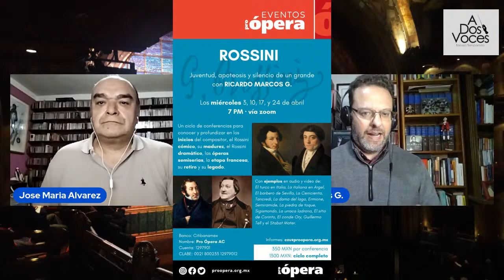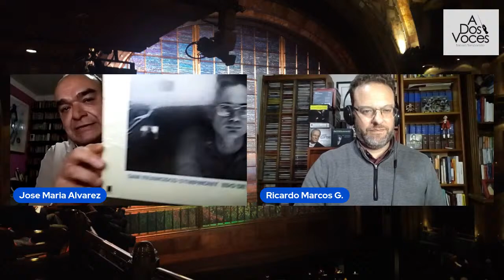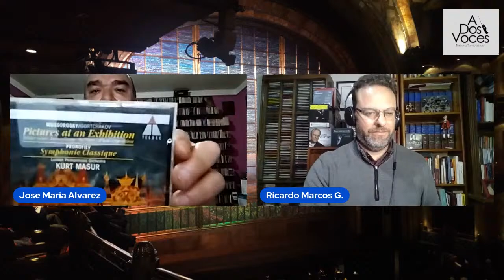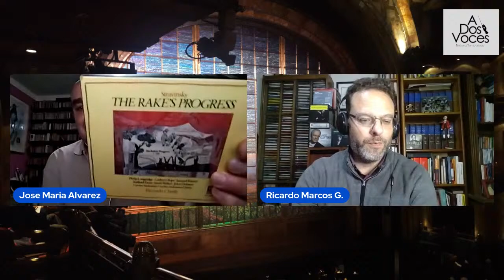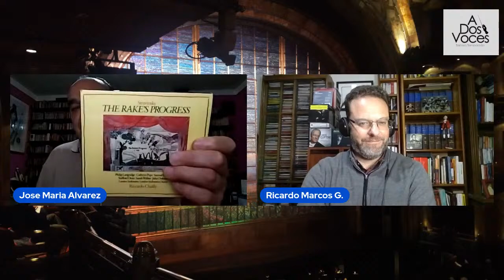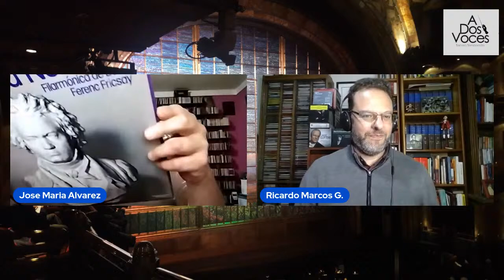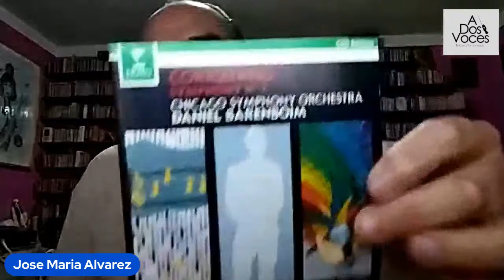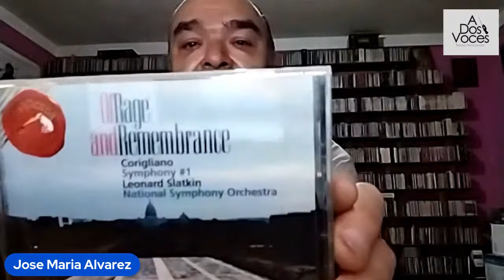A Dos Voces: Episodio 103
El podcast semanal de música clásica y ópera de Josemaría Álvarez y Ricardo Marcos